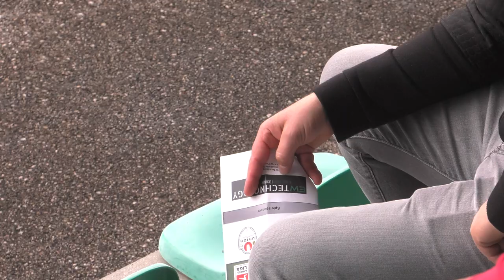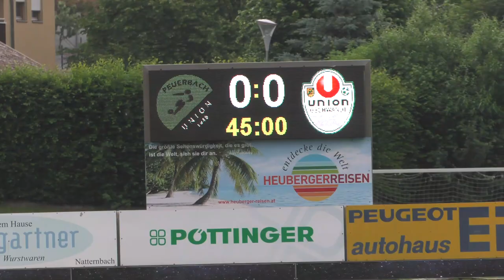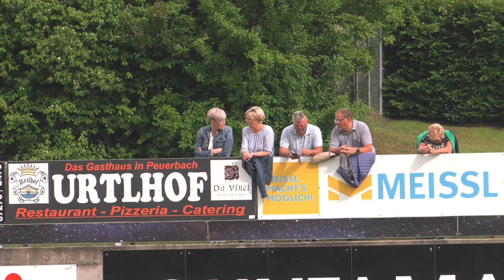Peuerbach gg Gschwandt - LL West - Rde30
In der Guntamatic Arena Peuerbach empfängt in der letzten LL West Runde der Saison 2022/2023 die Union der Hausruckviertler Sternenstadt die Union Gschwandt. Für beide Teams geht’s in dieser Partie um nichts mehr. Für die Elf von Trainer Davorin Kablar ist nach dieser schwierigen Saison, die Herbstrunde beendete man in der 15ner Liga auf Rang 14 und lag zu diesem Zeitpunkt nur 4 Zähler vor Schlusslicht Schlierbach, auf dem gehassten und gefürchteten Relegationsplatz. Aber dann kam Kablar und mit dem ehemaligen BL Kicker der Erfolg zurück. Man rangiert auf der 11, und hat mit Abstieg und Relegation nichts mehr am Hut.

Völlig anders die Lage bei den Gästen. Für die ist die Saison nach Runde 30 noch nicht zu Ende. Zwar muss sich Schlierbach nach der 3:4 Nachtrags Heimniederlage am Fronleichnamstag  gegen Esternberg nach nur einer Saison wieder von der zweit höchsten Fußballliga Oberösterreichs verabschieden. Gschwandt entgeht zwar dem Fixabstieg mit 4 Zählern Guthaben auf die Kremstaler, muss als 14ter, mit 5 Punkten Rückstand auf die SPG St. Marienkirchen/Wallern, den 3. Neuling in der LL West, aber in die Relegation gegen Bezirksliga Süd Vizemeister Gunskirchen.